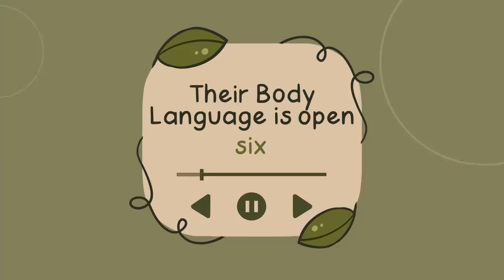6 Signs People Like Your Personality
Is attraction more than just looks? Or is attraction based on personality? Do you want to know whether you have an attractive personality? or that someone is attracted to your personality? This video just might be able able to help you out.

Still not convinced? We made another video on the signs you're attractive even if you don't think so

Writer: Michal Mitchell
Script Editor & Manager: Kelly Soong
Animator: Sun Biscuit
YouTube Manager: Cindy Cheong

References:
Newcomb, T. M. (1956). The prediction of interpersonal attraction. American Psychologist, 11(11), 575–586.
Schafer, J. R. "J. (2016, July 28). 5 Nonverbal Clues That Someone Is Interested in You. Psychology Today.
Narins, E., Pugachevsky , J., & Andrews , T. (2021, February 2). 36 Body-Language Clues You Should Look for on Your Next Date. Cosmopolitan.
Brown, L. (2021, March 1). 8 subtle signs he wants you back but won't admit it. Ideapod.